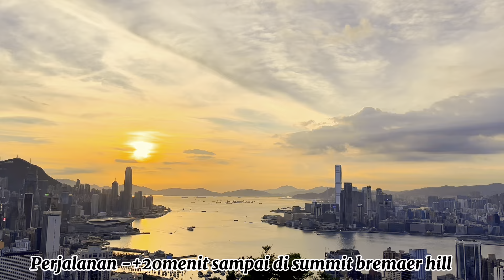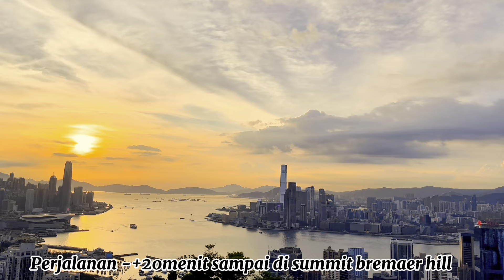Part II, BREAMER HILL view / summit via jalan syantik !!!